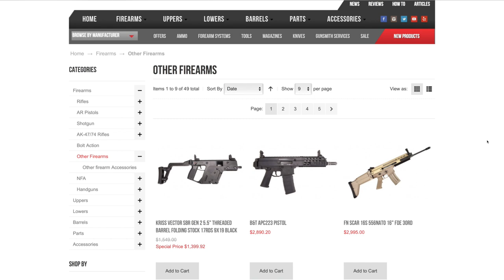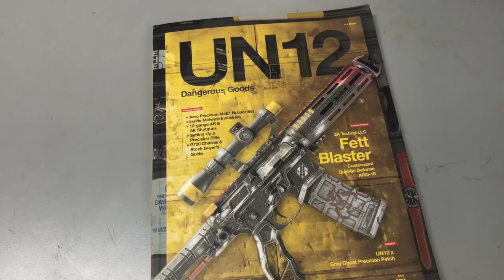The QA April 2020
We are back at the end of every month with the QA series, this month we answer 9 questions from you.